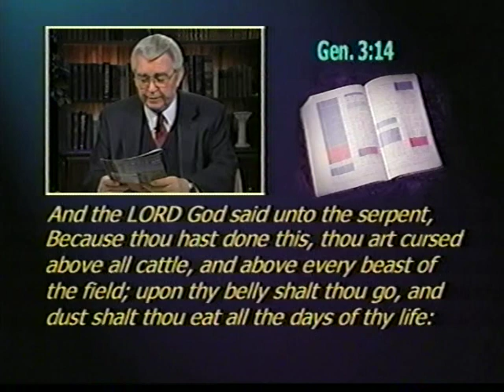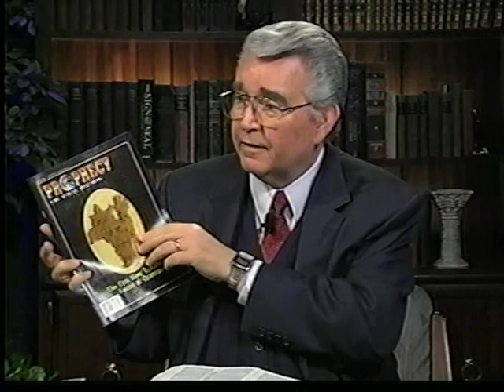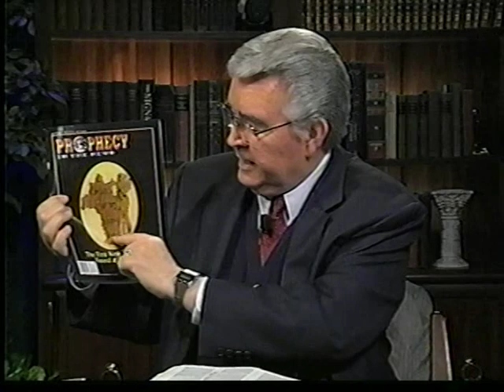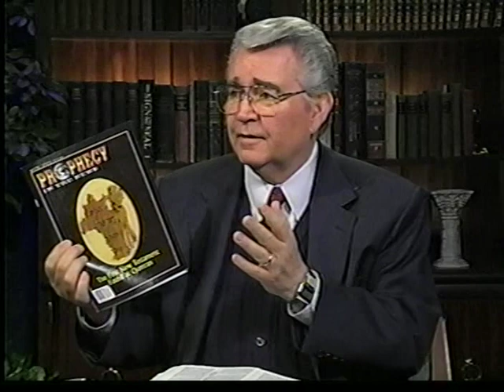AMAZING DISCOVERIES 2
THE SHROUD OF TURIN - Modern scholars talk about "the man in the shroud," but seem reluctant to take the position that the crucified man is Jesus.  But, Dr. Alan Whanger of Duke University developing a special technique using polarized lenses to study the shroud, has found the Greek letters for "Nazareth" apparently photographed into the fibers of the cloth.  The letters appear to be from the title board that was placed above Jesus' head on the cross.  The Latin term for this board is "titulus."  It seems that the sign was laid beside the left leg of Jesus at burial, and was under the shroud at the time the image was formed on the fibers of the shroud.  Dr. Whanger says, "Helena, mother of Constantine the Great, went to Jerusalem in the early fourth century to search for the Holy places.  She reportedly found the tomb with objects in it, including the titulus with the words, 'Jesus of Nazareth King of the Jews' in three languages - Hebrew, Greek and Latin.  She divided the board, sending one to Constantinople, and taking the other to Rome where it presently resides in the 'Basilica of the Holy Cross in Jerusalem.'"  The wooden fragment is kept in a silver chest.  It measures approximately 5.2 inches high by 9.2 inches wide.  It's letters are gouged into the wood by some sort of stylus, and then filled with a still-discernible red paint.  Amazingly, Dr. Whanger found that it's letters match those found on the shroud.  Now we know.  The "crucified man" has been positively identified.  It really is Jesus Christ.

SNAKE FOSSILS DISCOVERED WITH LEGS - After the fall of Adam and Eve, God cursed the snake saying, "And the Lord God said unto the serpent, Because thou hast done this, thou art cursed above all cattle, and above every beast of the field; upon thy belly shalt thou go, and dust shalt thou eat all the days of thy life" (Genesis 3:14).  Such a statement implies that this was not the condition of the snake before the fall.  To this day, snakes appear to have small scars on their bodies at the place where legs should have been attached.  Until now, tales of snakes with legs were stuff of legend.  However, in 1979, at least two snake fossils were found at the Ein Yabrud quarry 12 miles north of Jerusalem - complete with legs.  They were given to the late George Haas of Hebrew University in Jerusalem.  At that time, Professor Haas dubbed the fossil, "Pachyrhachilproblematicus" - the "problematical legged snake."  Documentation on this amazing discovery appeared in the March 16, 2000, SMU News.  Another article on the fossil find was published on December 4, 2000, in the "nationalgeographic.com website.  Evolutionists will have a grand time (or should I say problematic time) coming up with theories on how and why the snake lost it's legs.  But we who believe the true history and reality of the world as revealed in biblical scripture know exactly how it happened.

ALBERT EINSTEIN DISCOVERED E=mc SQUARED IN THE BIBLE - In 1905, Albert Einstein first published his theories on relativity, from which, eventually, he developed his formula for the atomic bomb.  Though not commonly known, Albert Einstein once told a group of rabbis in New York City that he had done a rabbinical study of "ohr," the Hebrew word for "light" in Genesis 1:3 and "maohr" in Genesis 1:14 and arrived at his conclusions about relativity.  He noted that the two terms are not alike.  The light in verse 3 appears to be the divine source, while the light in verse 14 appears to be of a different order.  "Maohr" means "from light" - thus emanating from the "ohr."  Rabbis believe the "ohr" to be the primeval light - source of the "shekinah" glory.  Einstein took the word for light (maohr) and by a complex series of grammatical divisions and substitutions, arrived at the words for mass (ma), light (ohr), speed (mahar), raised (rum) and squared (rebah).  This led Einstein to discover that E (energy) could be derived from M (mass) multiplied by the C squared (square of the constant - the mathematical constant assumed to be the speed of light).  Albert Einstein discovered this incredible formula from an ages-old accepted and proven rabbinical method for interpreting the depths of Hebrew as the biblical language.  He not only proved that the formula works, but that the original author of the formula placed it in the opening chapter of the Bible.

GREAT PYRAMID SURVIVED NOAH'S FLOOD - When Abdullah Al Mamun, son of the Caliph of Baghdad, broke into the Great Pyramid in A.D. 820, he found that the walls were encrusted with ocean salt as much as an inch thick.  The casing stones around the outside of the pyramid showed watermarks reaching more than halfway up the sides of the nearly 500-foot tall monument.  Silt sediments 14 feet deep around the base of the pyramid contained many seashells and marine fossils.

VIDEO DESCRIPTION CONTINUED IN THE COMMENT SECTION BELOW